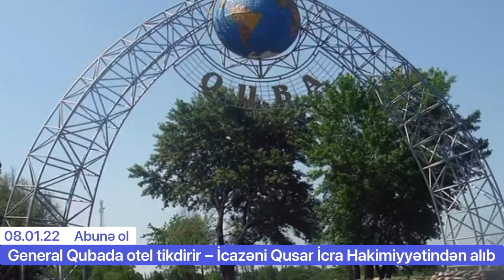General Qubada otel tikdirir – İcazəni Qusar İcra Hakimiyyətindən alıb